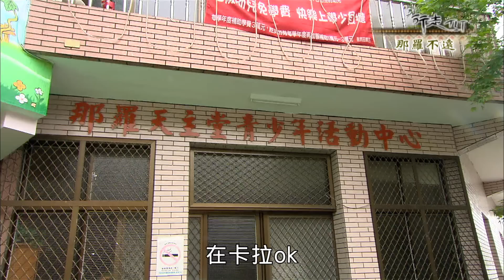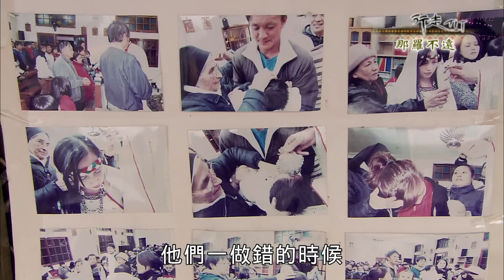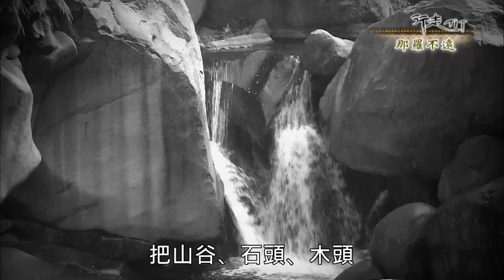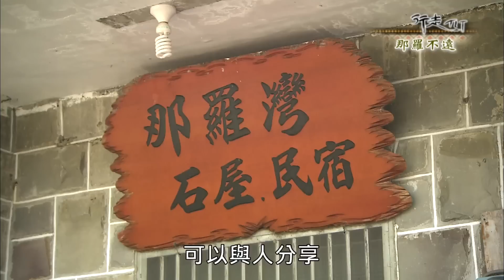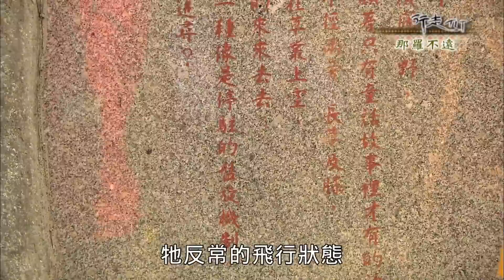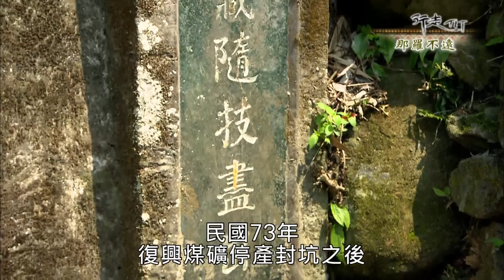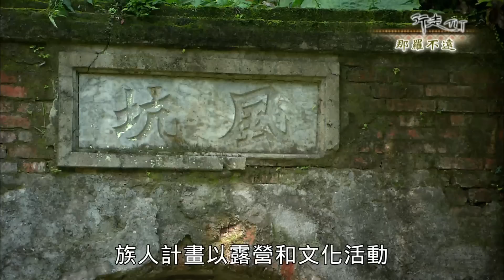行走TIT 第十五集-那羅不遠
那羅位在新竹縣尖石鄉錦屏村的一個部落、那羅部落有很多愛與善的故事，在補教界打滾20幾年的摩度老師、有著想為部落孩子蓋一座籃球館的夢想，國際友愛團身心障礙者彼此關懷、鼓勵，終身會長芽悟足不出戶但傳愛各地，交大山服社大學生陪伴部落孩子讀書、不畏遠路學到服務與獨立的無形價值，靠著義肢打造部落為香草王國的卜順、脫下義肢的小矮人有著巨人般的精神，飄洋過海近五十年一生奉獻那羅的修女、堪稱尖石鄉兒童啟蒙教育的開拓者，靠善的循環與力量的那羅蔬果補給站、期待活化部落經濟落實兒童教育實力。那羅不遠就在新竹山區、那羅不遠就在你我付出愛的地方。
公視-每周日 16:00 首播
公視HD-每周四 12:00 首播
公視2-每周二 10:00 首播